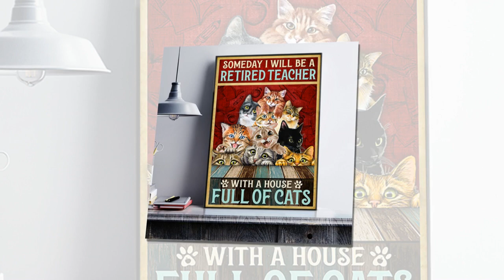NEW Someday I will be a retired teacher with a house full of cats poster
An example of Volkswagen's fate was before, when the company introduced a small car in America. The Beetle brand was a big hit, with 67% of the imported car market in the US. Someday I will be a retired teacher with a house full of cats poster. The success led Volkswagen to think it was possible to imitate General Motors selling larger, faster and sportier cars. The company took any model made in Germany and shipped it to America. But unlike GM, they all call them Volkswagen.